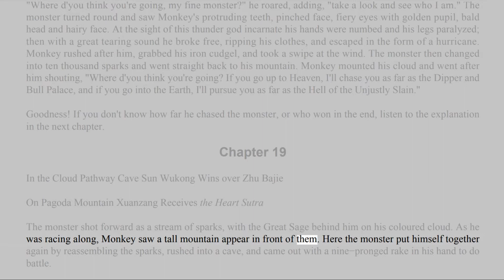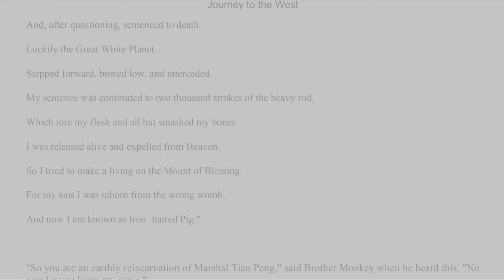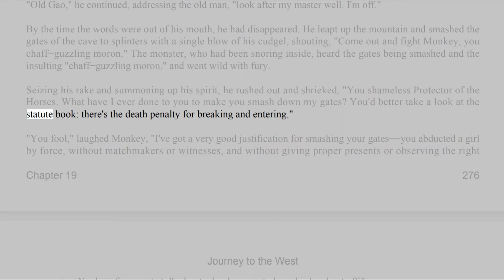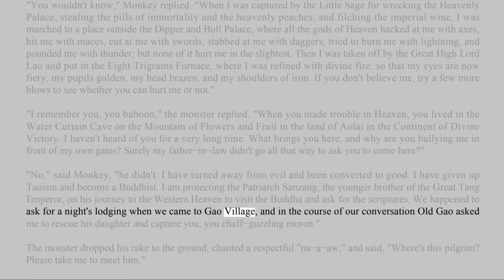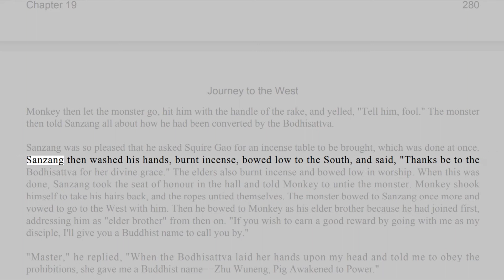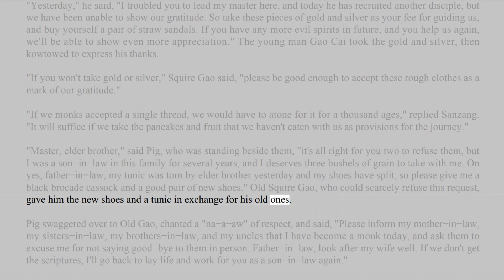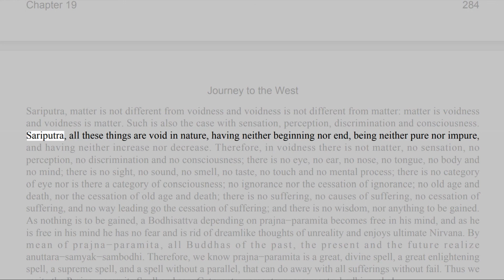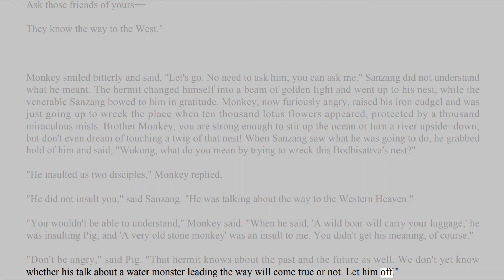002e019 Journey to the West Chapter 19